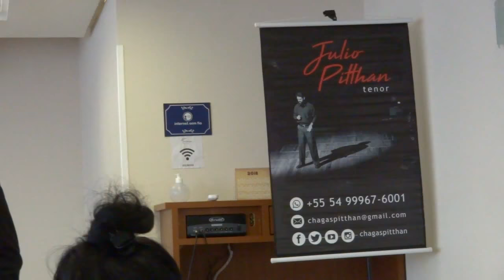Ave Maria (Bach/Gounod) - Tenor Julio Pitthan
Músico independente. Cantor, estudante de canto lírico.

Neste vídeo, canto a música "Ave Maria" de Bach/Gounod, durante a abertura da palestra pública "Magia da Música" no auditório do Sindilojas em Passo Fundo/RS.

Ficha Técnica
Palestra Magia da Música
Local: Auditório do Sindilojas em Passo Fundo/RS
Data: 11/08/2018

Assista meus vídeos anteriores na playlist "Tenor Julio Pitthan"

Comente sobre o que achou do vídeo e o que mais quer ver neste canal.

Participe do Grupo de Fãs no WhatsApp (Amigos Julio Pitthan)
Diga seu nome e cidade ao entrar no grupo

::::::::::::::::::: DEIXE SEU COMENTÁRIO :::::::::::::::::::